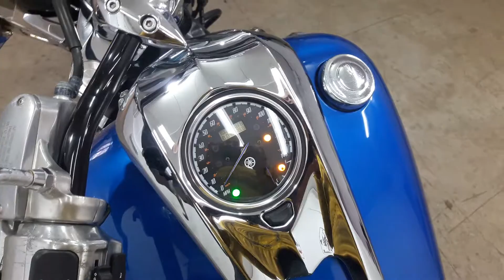Yamaha XV1900 Raider 2009 ThunderBikesVL